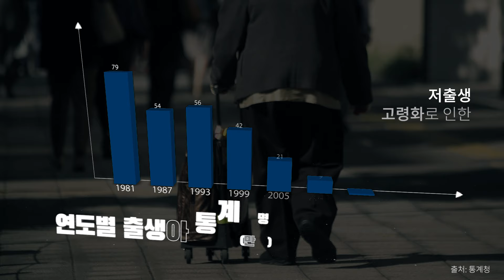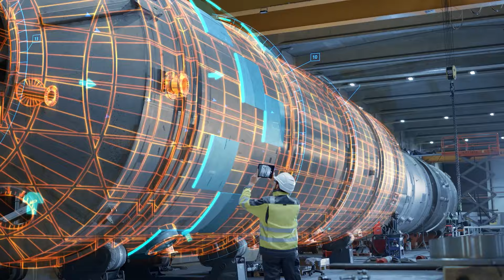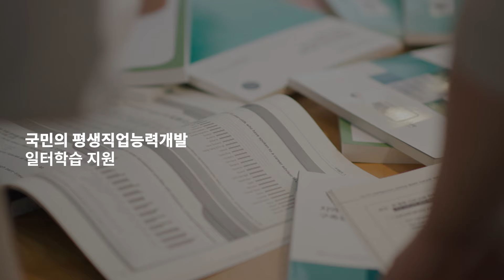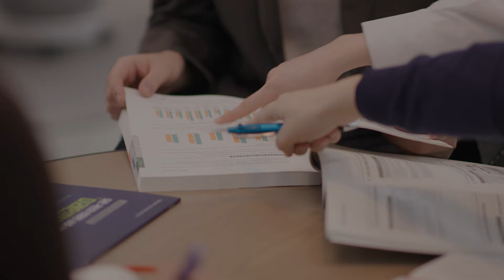한국직업능력연구원 홍보영상 【지속가능한 발전을 위한 새로운 해답】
한국직업능력연구원 홍보영상 【지속가능한 발전을 위한 새로운 해답】입니다.
국무총리 산하 정부출연 연구기관으로서 역동적 경제와 행복한 사회를 만들어 가겠습니다.